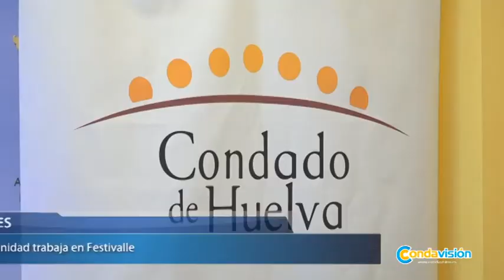La Mancomunidad reúne a los y las representantes de Juventud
Los y las representantes de Juventud de los municipios que conforman la Mancomunidad de Desarrollo Condado de Huelva se han reunido este martes para organizar una programación de actividades conjunta. El principal tema del día ha sido la celebración de la segunda edición de Festivalle, el festival de música joven del Condado de Huelva.

En este sentido, se ha animado a todos los municipios que componen la Mancomunidad a participar en este evento que se celebrará el día 7 de abril de 2018 en el Valle de Manzanilla. El año pasado fueron las concejalías de juventud de Manzanilla, Chucena, Villalba del Alcor, Paterna del Campo y Escacena del Campo las promotoras de este festival, que aglutinó a unas mil personas jóvenes de la comarca. Para esta edición, se pretende que la jornada tenga una duración más reducida y se espera ampliar el contenido de las actividades paralelas.

Además, se ha propuesto realizar una formación en igualdad de género para el personal técnico y político de Juventud de los ayuntamientos mancomunados y se ha informado sobre el programa "Condado Solidario" y la realización en Moguer del curso "Guía de turismo de naturaleza e interpretación del patrimonio".